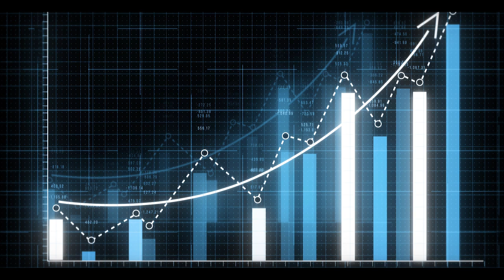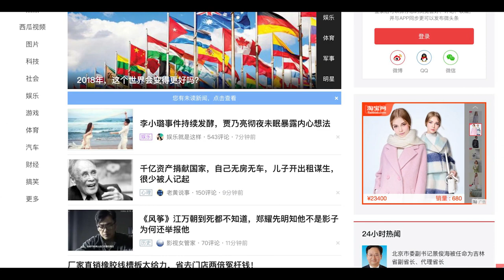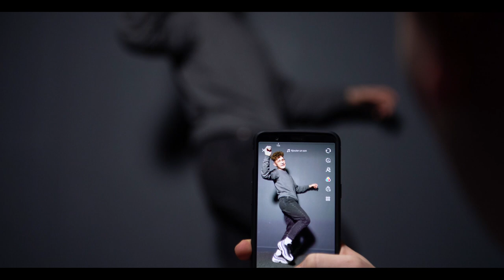The story behind TikTok - The app that is taking over the world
In this video we will go through how TikTok is becoming one of the biggest social networks in the world. How it started as two different companies by Alex Zhu, Luyu Yang and Zhang Yiming that merged into a global powerhouse. Creating celebrities everyday such as Loren Gray, Baby Ariel, Croes Brothers and Charli Damelio.
How Bytedance saw an opportunity to own the short film market and bought musical.ly. We will go through it all in this video.

Jack Ma: How an English teacher created one of the biggest companies in the world - Alibaba

What was YouTube before Google? - The story of YouTube before it was sold to Google for $1.6 billion